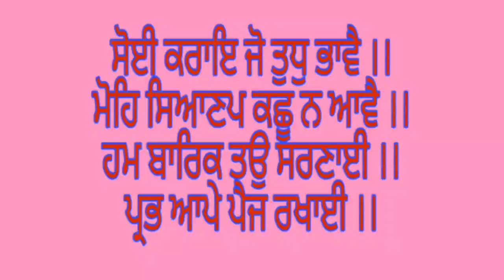DAMIANA Q | Brings back the Lost Power | दमियाना शुरू करने से पहले यह वीडियो ज़रूर देखें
DAMIANA is undoubtedly one of the best aphrodisiac.
Males may face very difficult situations in symptoms of Impotency, premature Ejaculation and erectile Dysfunction.
Actually Damiana has been used and misused to the same extent. there has been a blatant use of this magnificent remedy in unwanted situations as well which perhaps is the main reason of bringing a bad name to it.
Bringing out the very particular signs and symptoms for Damiana that will ensure 100 % success in these difficult symptoms.

Regards,